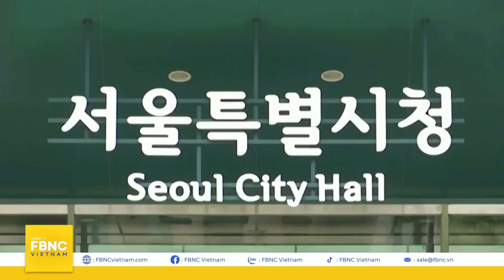Câu chuyện đằng sau hàng chục triệu người Hàn Quốc bỗng nhiên trẻ hơn sau 1 đêm | Góc nhìn quốc tế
Gần đây, người dân Hàn Quốc vui mừng khi bỗng nhiên trẻ hơn, khi chính phủ xóa bỏ hệ thống tính tuổi truyền thống. Theo hệ thống cũ, công dân được tính là 1 tuổi ngay khi chào đời, và 2 tuổi khi bước sang Năm mới dương lịch. Nếu sinh ra vào đêm Giao thừa, đứa trẻ nghiễm nhiên được tính là 2 tuổi ngay trong ngày đầu tiên của Năm mới.

FBNC
ĐỒNG TIỀN THÔNG MINH - CUỘC SỐNG THÔNG MINH